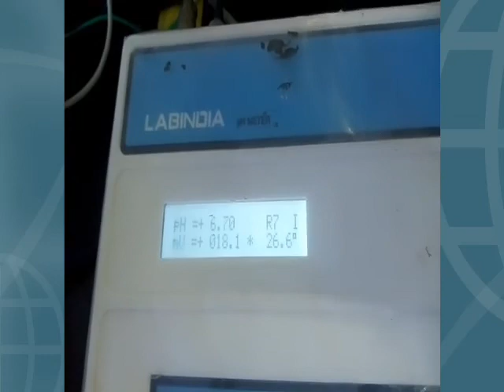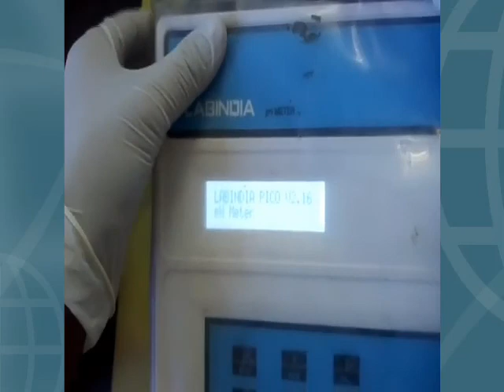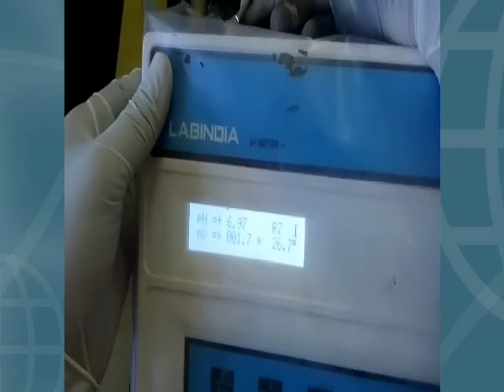pH METER KO KAISE IDENTIFY KARE//how to identify your pH meter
knowledge base PS xyz...all types education videos abelable here.. 🎓